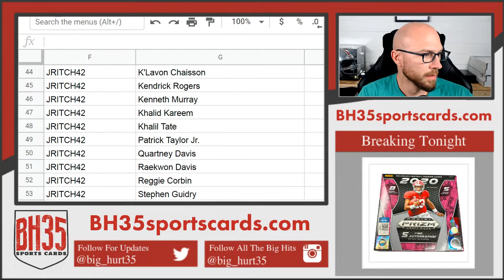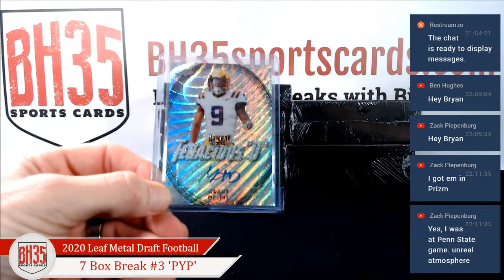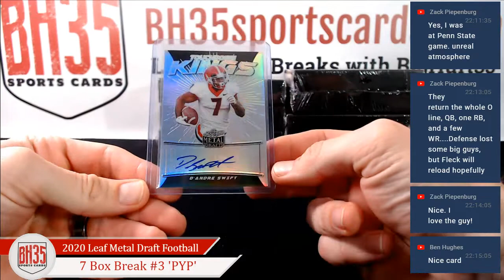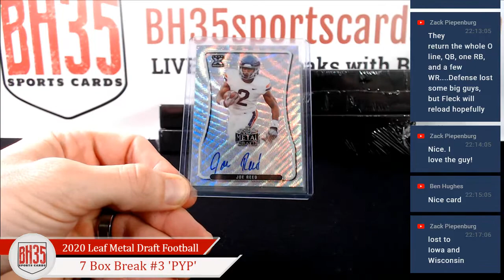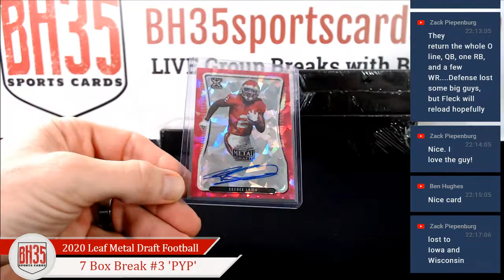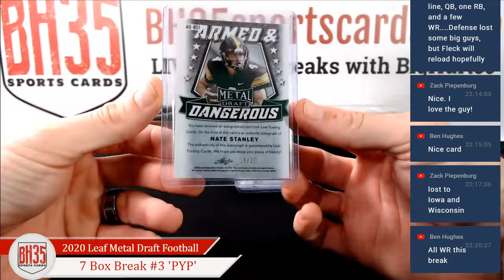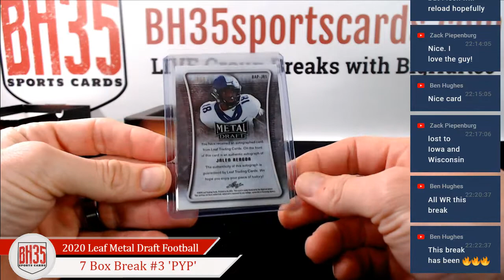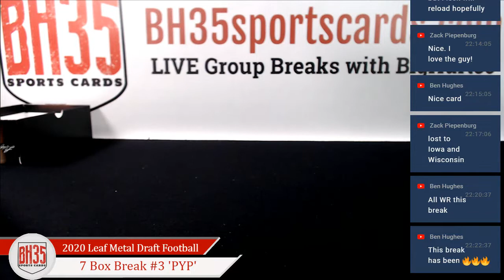2020 Leaf Metal Draft Football 7 Box Break #3 Pick Your Player ► 5 Hobby & 2 Jumbo